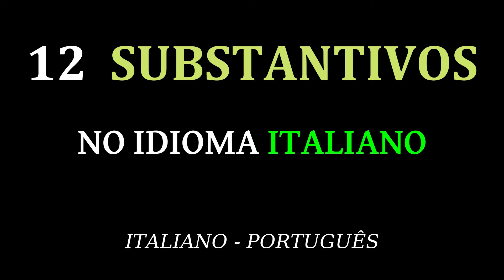12 SUBSTANTIVOS no idioma ITALIANO | Educação | Língua italiana | Vocabulário | ITALIANO - PORTUGUÊS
12 SUBSTANTIVOS no idioma ITALIANO.
Língua italiana.
Educação.
Grátis.
ITALIANO - PORTUGUÊS.

Grazie.
Obrigado.